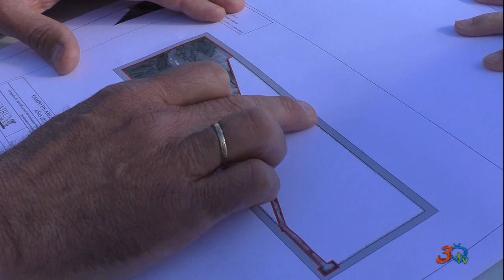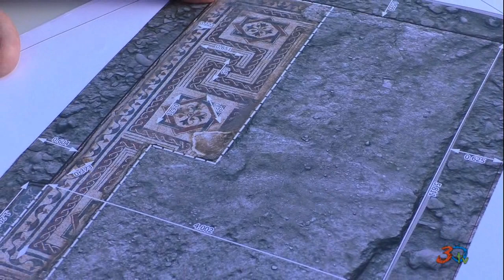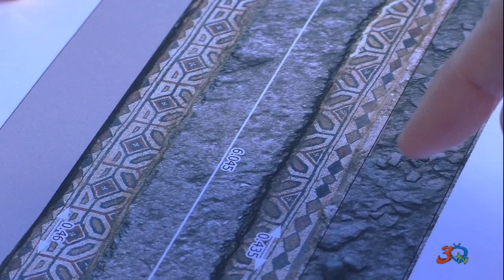Peralta, yacimiento romano en Arlas 22-09-2021